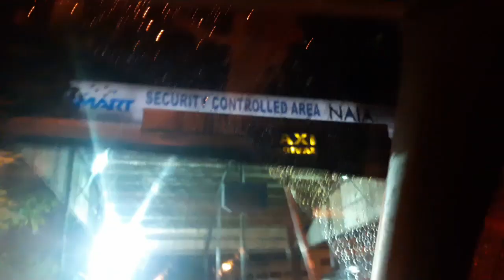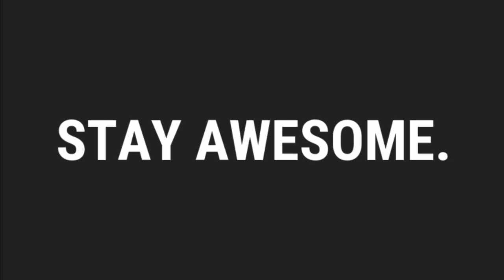It's More Fun in the Hellenic Republic (Greece)!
This is a video where Mara Escano (ft. Failed Green Screen) talks about Greece the Hellenic Republic even if she’s only been to the country in her dreams. Always remember that communication is important between different cultures or not. STAY AWESOME! You rock!
P.S. Hi, Miss Cabarles!!

Extra Don’ts when in the Hellenic Republic:
-Don’t repeat the bad words without knowing exactly what they mean especially those that start with an M and end with an A
-Don’t insist on paying the bill
-Don’t say no if they want to treat you or give you more food
-Don’t argue when you are driving!
-Don’t miss out anything
-Don’t forget your camera!

This video is intended for informational/ promotional purposes only and under no circumstance do we claim right to the information, clips, photos, and music used in this video.

SOURCES
Science Kids
Eutychius Kaimakkamis